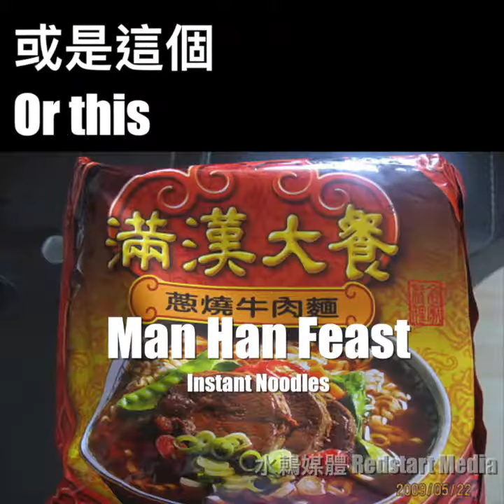The Cubs Won 2016 World Series!!!! 小熊大獲全勝世界大賽!!!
Let's take a look at what life was like when the Cubs won its World Series last time round! :D